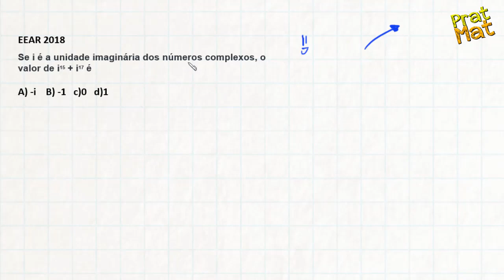Números complexos- Potências de i (EEAR)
Fala aluno(a). Nessa aula vou resolver com vocês uma questão muito interessante da EEAR que envolve números complexos e como trabalhar com potência de i . Espero que gostem .

★PLAYLISTS DA APROVAÇÃO !!